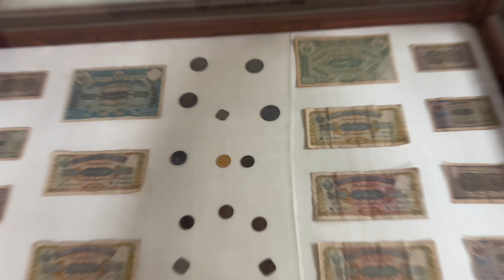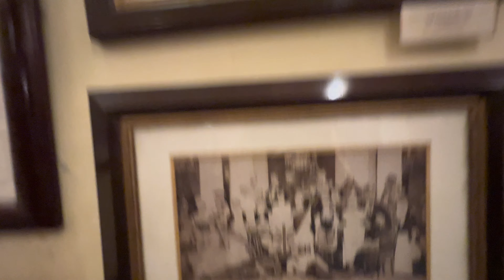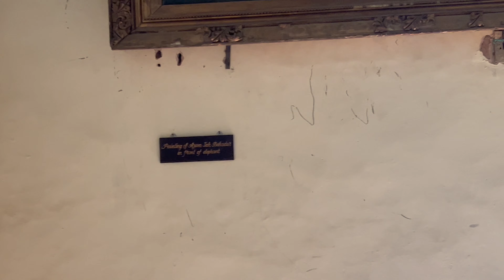HYDERABAD PATHABASTHI LO UNNA FAMOUS CHOWMAHALLA PALACE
telugufitnesstelugufitnessyoutuberteluguvlogsnaveen golden boynaveen charydaily vlogsfamily vlogsfun vlogsfitness vlogstelugu vlogstravel vlogChowmahalla palace hyderabadchowmahalla palacechowmahalla palace hyderabad historychowmahalla palace hyderabad tourtravel vlogsdaily vloggingdaily vloggerhyderabadihyderabad cityhyderabad city viewHyderabadhow to vloggym vlog